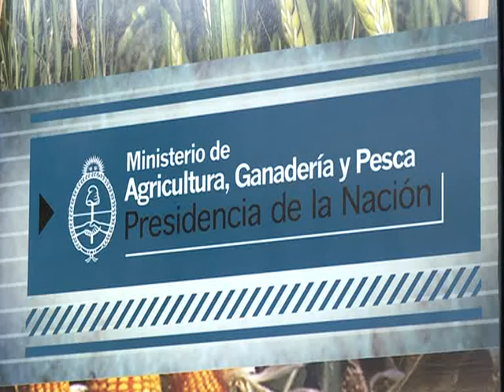"La seguridad alimentaria mundial sólo se garantiza con mayor competitividad y producción"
El ministro de Agricultura, Julián Domínguez aseguró hoy que "la única forma de garantizar la seguridad alimentaria mundial es con mayor competitividad y producción" y destacó la necesidad de asegurar "que los productores puedan seguir siéndolos en el próximo decenio", tras una reunión previa al taller de trabajo del G-20 sobre commodities con su par de Francia, Bruno Le Maire
    Ambos ministros abrieron en la sede de la cartera agropecuaria local la denominada Mesa Redonda Franco Argentina, compuesta por expertos y representantes del sector privado, a fin de avanzar en la cooperación bilateral.
    Tras el encuentro y en conferencia de prensa, Le Maire rechazó las subas y bajas extremas de los productos agrícolas "que a veces pasan de costar 100 a 300 en pocos días".
    En cuanto a los movimientos especulativos que sustentan esa volatilidad, señaló que afectan los intereses de los consumidores pero también de los productores.
    Domínguez advirtió, por otra parte, que la evolución de los precios del sector acusan también el impacto del cambio climático, con fenómenos que afectan a los sectores productivos.
    Agregó que "vamos a defender el valor de nuestra producción y el cuidado de nuestro suelo, lo cual nos permite ofertar alimentos para 400 millones de personas".
    La mesa redonda franco argentina, en tanto, "constituye una excelente oportunidad para presentar productos, destacar avances tecnológicos e interactuar con representantes de distintos sectores productivos", según indicó un comunicado.
    Al respecto, se trabajará durante la jornada en temas de genética animal, particularmente en la mejora de los bancos de datos genéticos y la modernización de los sistemas de trazabilidad, ingeniería y equipamientos.
    También se evaluará la mejora y diversificación de semillas de trigo, la mejora de equipamientos molineros y los procesos de panificación.
    Luego, en materia de quesos, se evaluarán las indicaciones geográficas y la introducción del know how y de equipamientos franceses para la diversificación de los productos argentinos.
    Por último, los técnicos y empresarios analizarán la distribución de los productos alimenticios frescos y el manejo de la post cosecha de frutas y verduras.
    Se considerará especialmente la mejora de la cadena de frío, la reanudación de la cooperación establecida entre el Ministerio de Agricultura y el Centre Interprofesionnel des Fruits et Legumes, iniciada en los años 90.
    Domínguez destacó por último el "relanzamiento de la relación bilateral de las dos carteras, mientras Le Maire subrayó que "la Argentina y Francia son dos potencias agrícolas" y remarcó que "el aprovechamiento de las oportunidades de cooperación redundará en mayor producción con más eficacia". (Télam).-